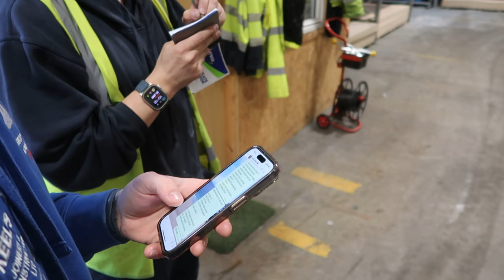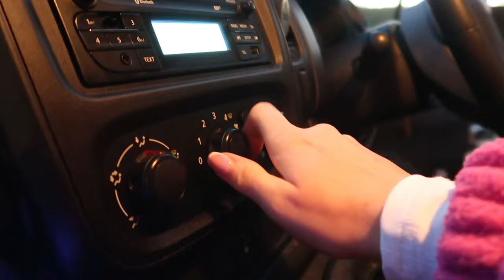Joinery Vlog | Property Renovation Week 1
Spend the week with us on site 🔨 This is week 1 of our Parkhall Property Renovation, ripping everything out and getting it prepped and ready 🫡